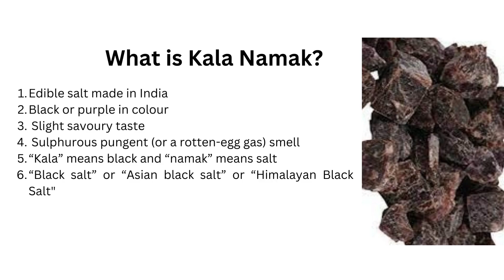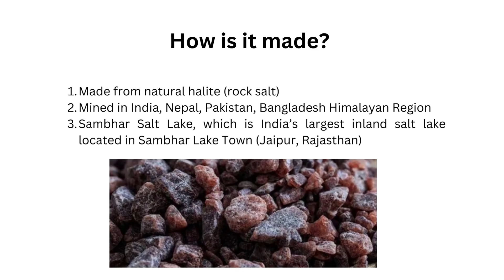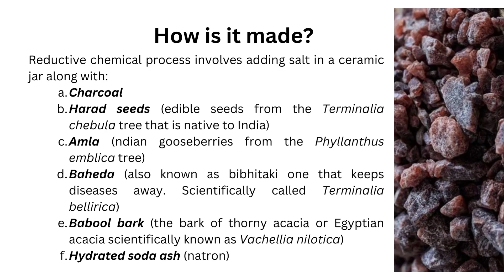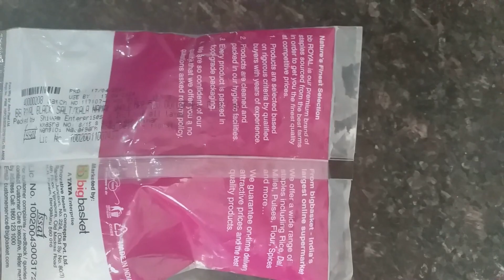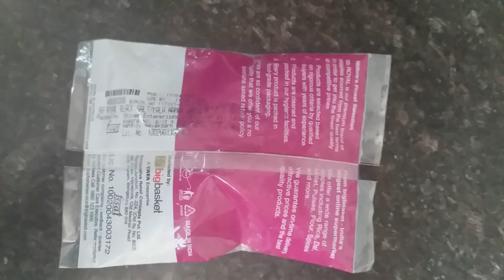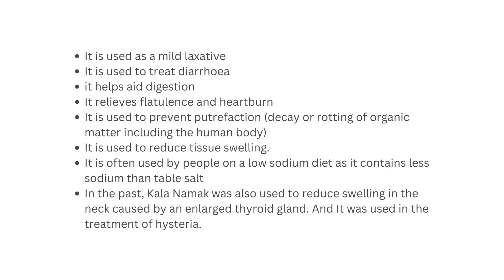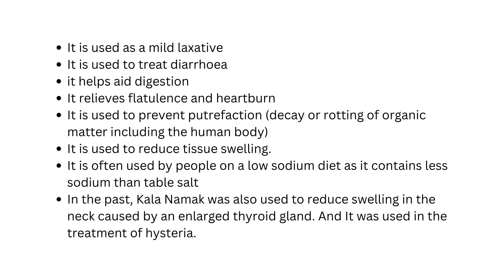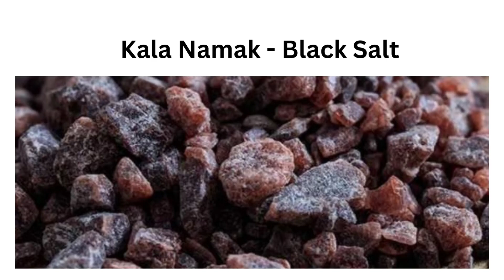Kala Namak - Black Salt